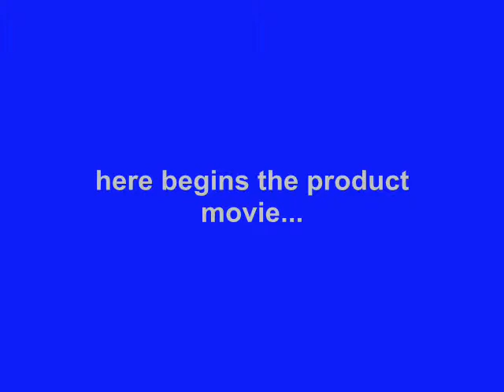PDair Leather Case for Sony Xperia Z2 - Vertical Pouch Type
Available Leather Colors, Pattern, and Stitch Color:

1. Available Leather Colors: Black, Red, Brown, White, Petal Pink, Aqua, Purple, Orange, Yellow and Tan.
2. Available Stitch Colors for Black Leather: Red, Orange, Green and Purple.
3. Available Crocodile Pattern: Black, Brown and Red.

3BSYS2VX1